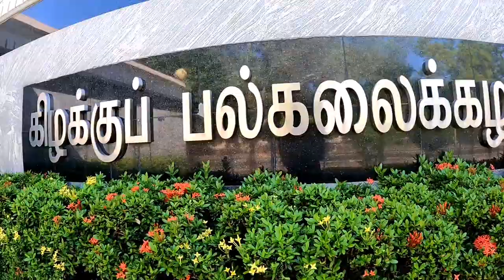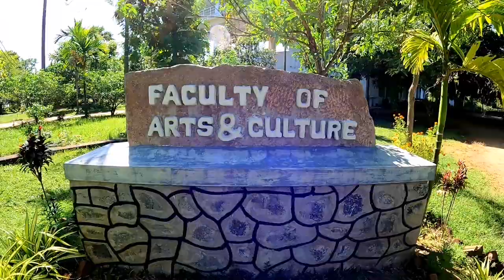My University tour😍||Tamil Vlog||Vantharumoolai#batticaloa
இலங்கையில் மட்டக்களப்பு மாவட்டத்தில் வந்தாறுமூலையில் அமைந்துள்ள கிழக்கு பல்கலைக்கழகத்தின் வளாகத்தை இக் காணொளி மூலம் பார்வையிட முடியும்..
You can visit the campus of the Eastern University located at Vandarumoolai in Batticaloa District in Sri Lanka through this video.